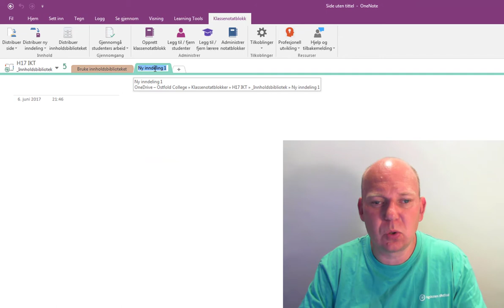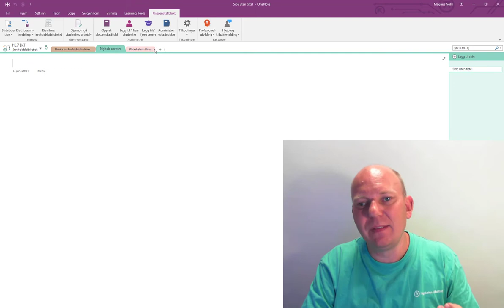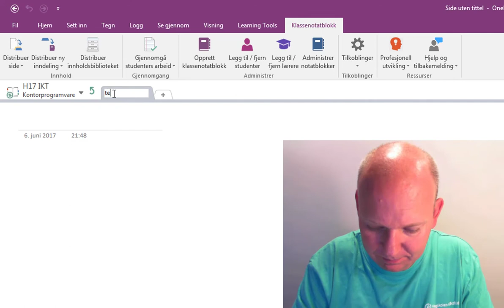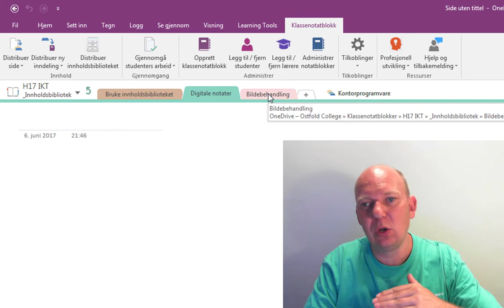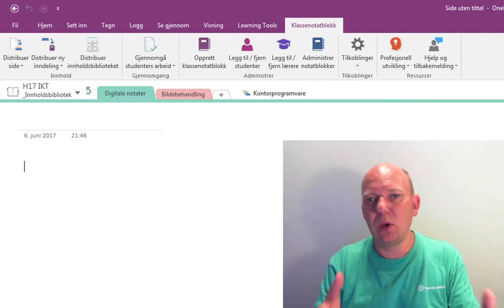Innholdsbiblioteket i OneNote-klassenotatblokk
Slik oppretter du Innholdbiblioteket i OneNote-klassenotatblokk